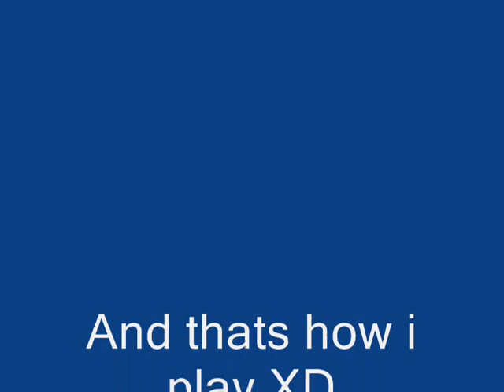Call of Duty 4 My Golden AK-47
playing multiplayer with my golden ak